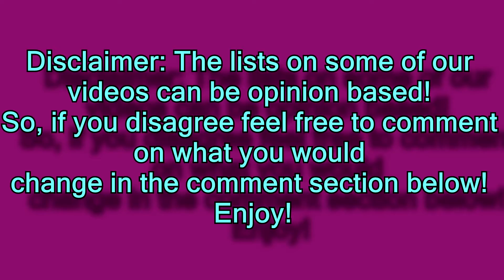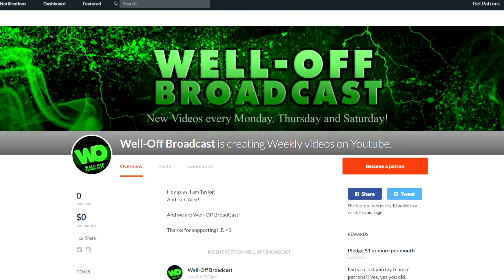Top 5 Most Expensive Liquids in the World!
This is our list of the Top 5 Most Expensive Liquids!

(Hi, Thanks for reading me!)